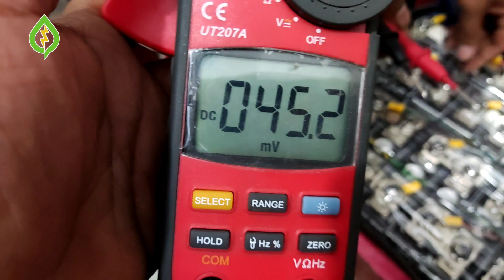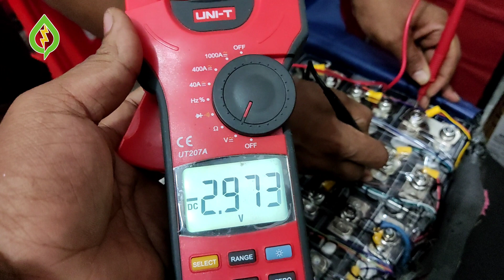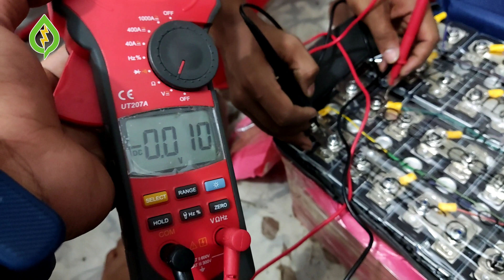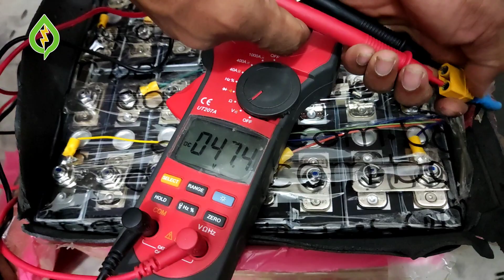৪৮ ভোল্ট ১০০ এম্পিয়ার গাড়ির ব্যাটারী | 48v 100Ah lithium ion phosphate car battery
Tech Teacher, is a pure technology-based channel. Make video about EV and batteries